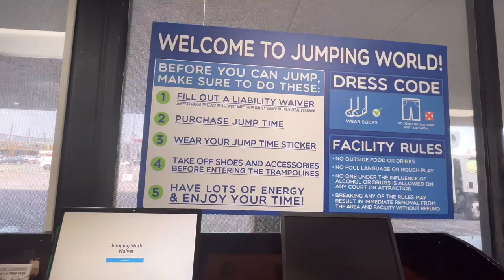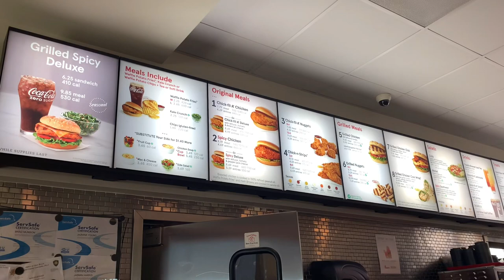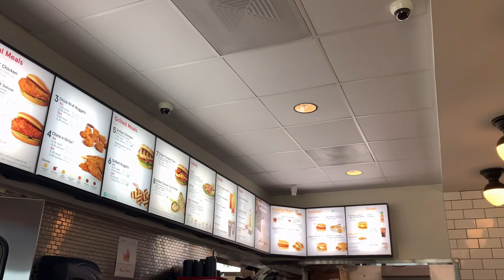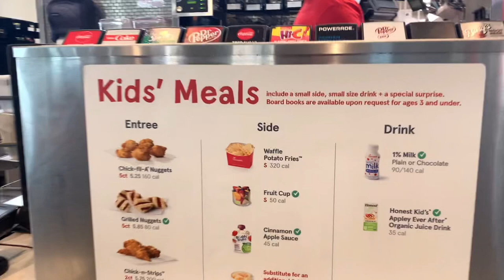HỌC HẾT MÌNH - CHƠI HẾT SỨC ***JUMPING WORLD 🌎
Cám ơn cô giáo CINDY NGUYỄN
Luôn là niềm an tâm cho các bậc phụ huynh ❤️